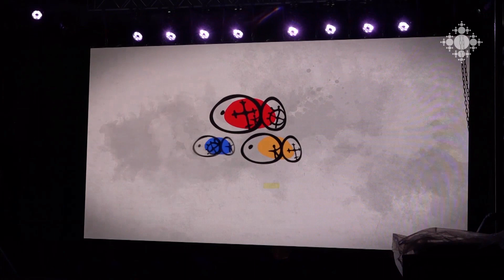Տավուշում մեկնարկեց «Ֆրեսկո» արդի արվեստի և հոգևոր ֆիլմերի 7-րդ միջազգային փառատոնը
Օգոստոսի 22-ին Տավուշի սահմանամերձ Բերդ քաղաքում ազդարարվեց «Ֆրեսկո» արդի արվեստի և հոգևոր ֆիլմերի 7-րդ միջազգային փառատոնի բացումը: